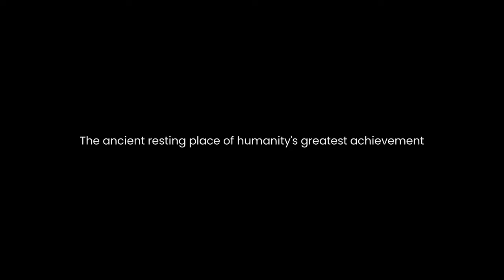RETURN TO GRACE • Walkthrough Gameplay Part 1 • The Spire (Full Game)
Part 1 of the full walkthrough gameplay for Return to Grace, played on PC.

Initial release date: 30 May 2023
Developer: Creative Bytes Studios
Publisher: Creative Bytes Studios
Platforms: Microsoft Windows

A daring space archaeologist has just unearthed the ancient resting place of a long lost A.I. god known as Grace. Adventure with various fractured A.I. personalities as you uncover the great mystery of why she was shut down all those years ago.

You play as space archaeologist Adie Ito, who has unearthed the ancient resting place of an A.I. god and onetime caretaker of the solar system known as Grace. The only inhabitants of the site are fracture variations of the Grace AI, each with their own quirky personalities and unknown motives.

Adie must choose which personalities to build relationships with as she seeks to uncover the secret of why Grace was shut down thousands of years ago.

System Specs
CPU: AMD Ryzen 9 5900X
GPU: EVGA XC3 GeForce RTX 3080
RAM: 2x16GB Corsair Vengeance RGB Pro
Mobo: ASUS ROG STRIX B550-F Gaming